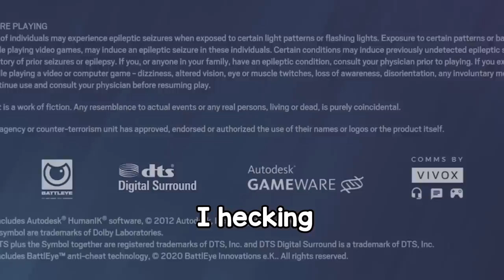The Console Experience of Rainbow Six Siege 🎮🤣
Playing Rainbow Six Siege can be a dauntful task, but now that XIM/Cronus users have gotten removed by Ubisoft Mousetrap the console experience has improved significantly, but how good- or bad, is the console experience really? Today BikiniBodhi will test that as the worst console player Siege has ever seen.

New Super Mario Bros. OST - Overworld Theme [Qumu Remix]
Noisestorm - Dawn (Crab Champions OST)
Ty The Tasmanian Tiger OST - Rex Marks the Spot
Terraria OST - Overworld Day
Noisestorm - Claws Of Fury (Crab Champions OST)